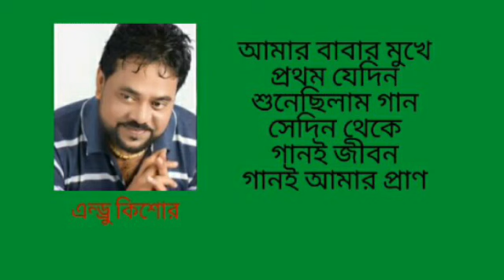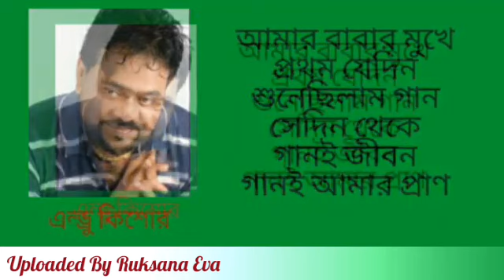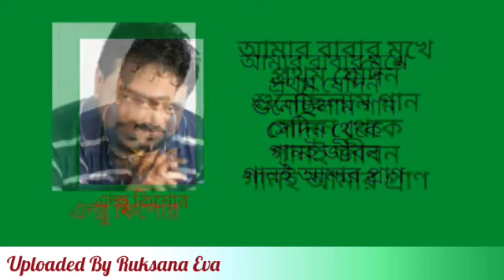আমার বাবার মুখে | Amar Babar Mukhe | এন্ড্রু কিশোর